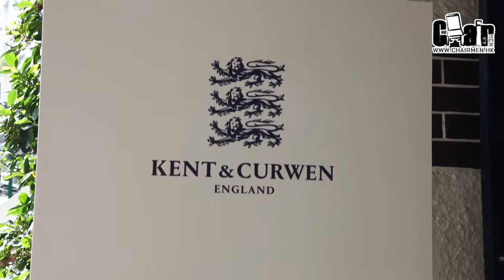咩時尚 - Kent & Curwen SS17 Press Preview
Kent & Curwen SS17 Press Preview
日期/Date: 10th January, 2017
地點/Venue: Fringe Club

更多活動資訊請遊覽